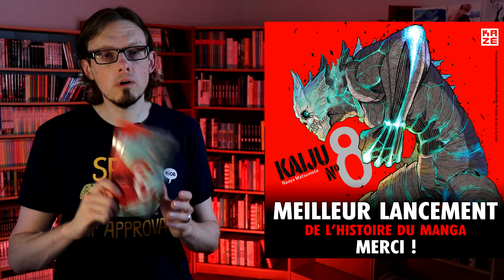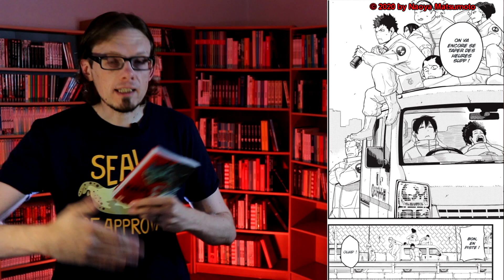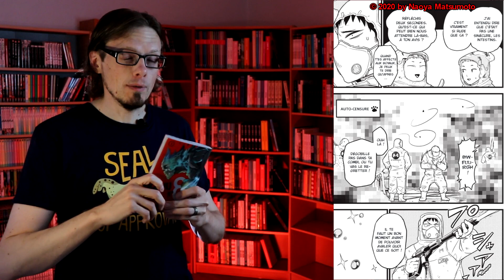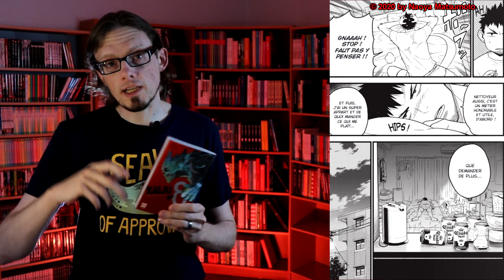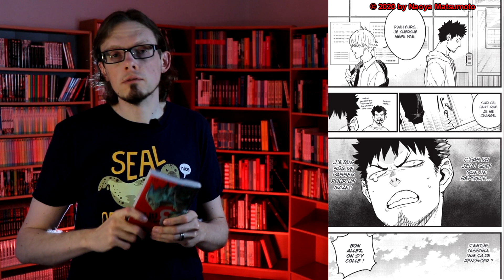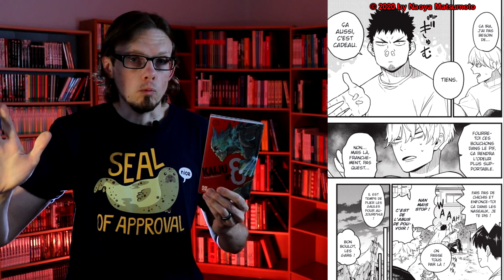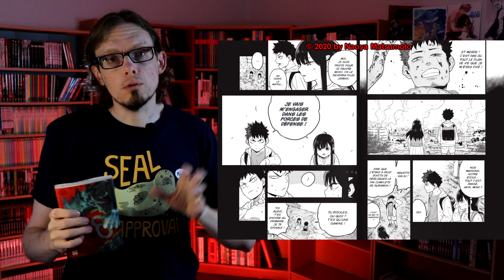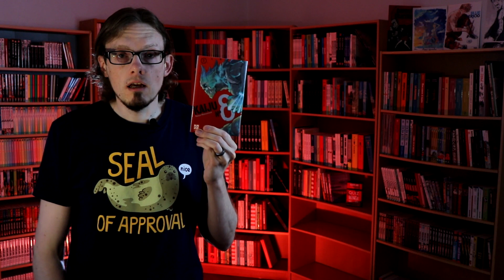Tome 1 #33 - Kaiju n° 8 : le manga qui oubliait d'être original